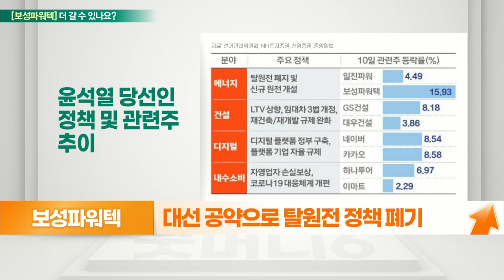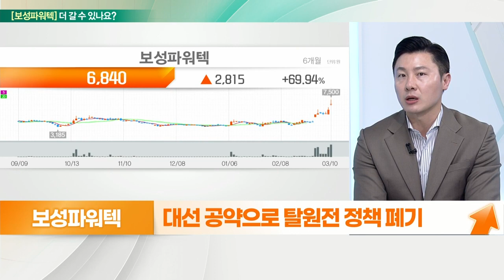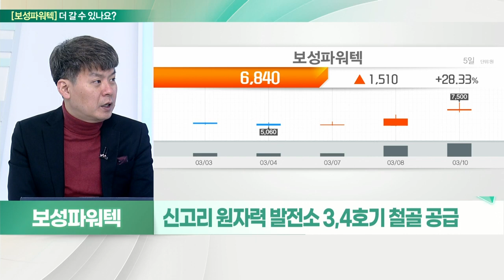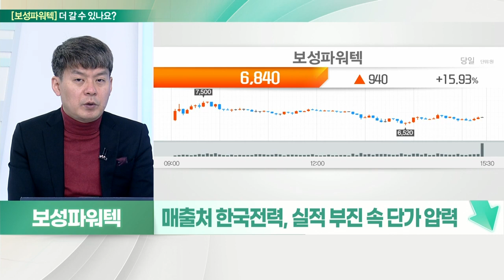보성파워텍... 고평가 VS 윤석열 당선에 원전주 부각_기대해도 괜찮아 (20220311)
보성파워텍 멈춘다
- 윤석열 당선에 원전주 부각
- 대선 공약으로 탈원전 정책 폐기
- 주택 건설 관련 규제 완화 방침

# 보성파워텍 더 간다
- 신정부 원전 확대 기대감, 중소형주 강세
- 전력산업 기자재 생산 주력
- ESS EMS 솔루션·BMS 플랜트 사업 확대 시도
- 원자력 품질보증(KEPIC) 인증
- 신고리 원자력 발전소 3,4호기 철골 공급
- 매출처 한국전력, 실적 부진 속 단가 압력
- 작년 3Q 누적 영업손익 14억 원